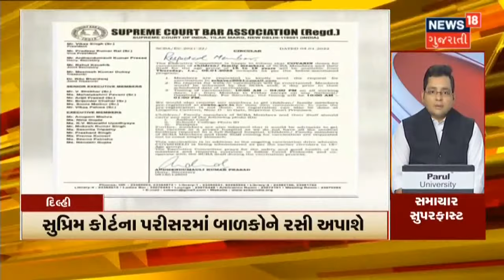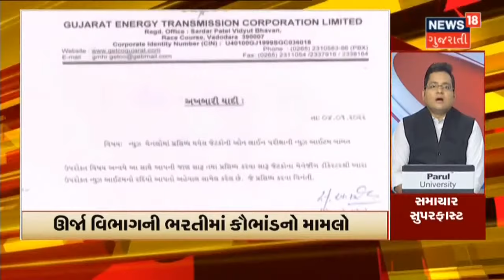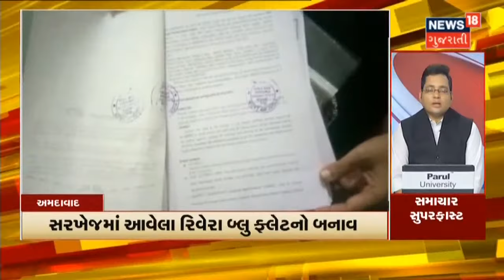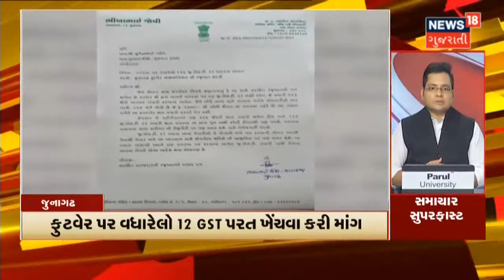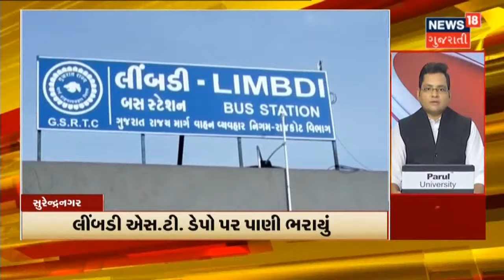Samachar Superfast | રાજ્યમાં Corona એ લીધો એક વ્યક્તિનો ભોગ | News18 Gujarati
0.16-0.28 રાજ્યમાં Corona એ લીધો એક વ્યક્તિનો ભોગ
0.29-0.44 વધુ એક વખત Ahmedabad માં નોંધાયા સૌથી વધુ Case.